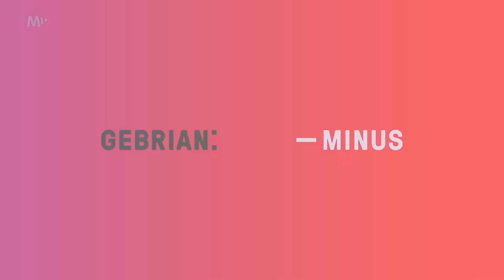Nezvyklý nápis na zdi, který není napsán barvou